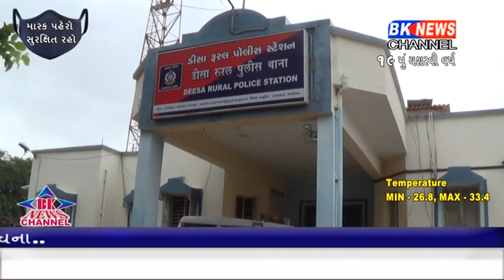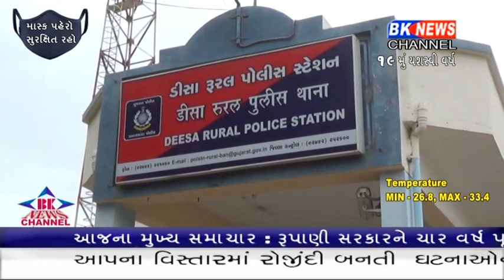જૂનાડીસાની યુવતી સાથે કોલેજમાં મિત્રતા કેળવી શખ્સે લગ્ન કરી દુષ્કર્મ આચર્યું